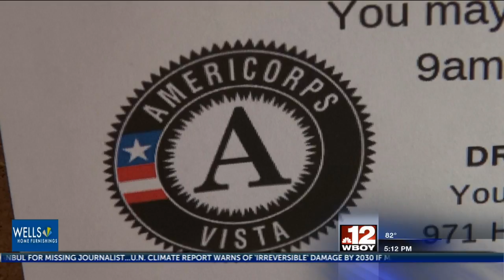Youth Health Services collect socks for homeless population